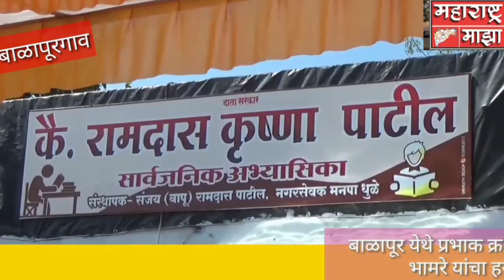28/10/20/ बाळापूर येथे विविध कामांच्या लोकार्पण होऊन झाला शुभारंभ